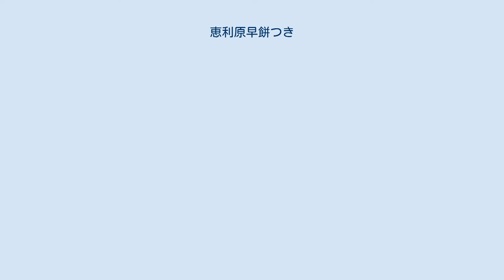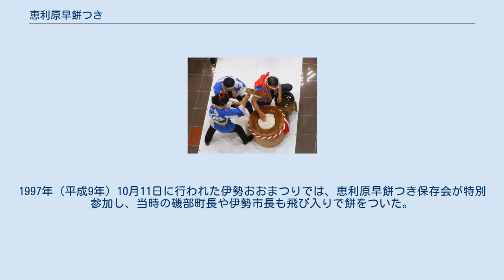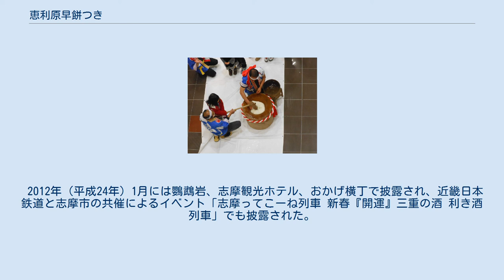恵利原早餅つき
イオンタウン伊勢ララパークで披露された恵利原早餅つき（2014年1月4日） 恵利原早餅つき（えりはらはやもちつき）は、三重県志摩市磯部町恵利原に伝わる、高速で餅をつく伝統芸能。
1994年（平成6年）の世界祝祭博覧会（まつり博・三重’94）を契機に結成された「恵利原早餅つき保存会」が保存・継承を行う。
 1つの杵を2人で取り、囃子歌（地つき唄）に乗せて餅をつく日本全国で見ても珍しい餅つき方法である。
餅つき300回分に相当するもち米約1tを2日でついたという記録を持ち、2013年（平成25年）には1秒間に2.5回つくという新記録を樹立するなど、さらなる高速化が進んでいる。
 恵利原集落 磯部町恵利原は三方を山に囲まれた地形をしており、南東部の平地に集落が形成されている。
江戸時代の恵利原村は、鳥羽藩磯部組の中で立神村に次いで石高の大きな村であり、伊勢神宮皇大神宮（内宮）の鎮座する伊勢国宇治へ至る磯部街道に沿って4つの茶屋が建ち並んでいた。
おおむね旧志摩郡磯部村に相当する磯部九郷では最大の村であり、内宮別宮の伊雑宮で行われる伊雑宮御田植祭を4年に1度担当していた。
伊雑宮御田植祭では「竹取神事」と呼ばれる、男達が田で泥だらけになりながら忌竹（いみだけ）を奪い合う神事が行われ、その竹を持ち帰り漁業繁盛の守り神とする風習がある。
恵利原早餅つきは、伊雑宮御田植祭との関係で生まれたとされている。
 天保年間（1830年 - 1844年）に生まれたとされる恵利原早餅つきの起源は諸説ある。
 伊雑宮御田植祭の際に縁起の良い笹で餅をくるんで提供したところ、好評だったため、数をこなすために高速で餅をつき始めた。
 伊雑宮御田植祭の際に竹の形をした餅を提供したところ、好評だったため、数をこなすために高速で餅をつき始めた。
 農漁業の繁忙期に、短時間で多くの餅をつく方法として考案された。
 1本の杵を右利きと左利きのつき手が交互に取りながら、餅をつく。
つき始めはゆっくりとした速度でつき、次第に速度を上げていく。
餅つきの速度を維持するため、頻繁につき手を交代し、交代する人はついている人の足を蹴って交代の合図を送る。
餅を返す人は、餅をつく音で返すタイミングを計っており、目隠しをしても餅を返すことができる。
餅をついている間、保存会の女性会員は囃子歌を歌う。
 つき上がった餅は丸められ、女性会員がきな粉や志摩市の特産品であるあおさのりなどをまぶし、提供される。
 子供の餅つきへの参加 地域では、正月や結婚式で披露される。
保存会では、出張依頼を受けて1年間に30か所70回餅つきを披露している。
21世紀に入ってからはテレビで紹介される機会が増え、志摩市周辺だけではなく、日本国外で餅つきを披露した経験もある。
イベント等で披露される際は、子供らなど見物客の餅つきへの飛び入り参加を取り入れ、つきあがった餅はその場で見物客へ振る舞われる。
1997年（平成9年）10月11日に行われた伊勢おおまつりでは、恵利原早餅つき保存会が特別参加し、当時の磯部町長や伊勢市長も飛び入りで餅をついた。
 2012年（平成24年）1月には鸚鵡岩、志摩観光ホテル、おかげ横丁で披露され、近畿日本鉄道と志摩市の共催によるイベント「志摩ってこーね列車 新春『開運』三重の酒 利き酒列車」でも披露された。